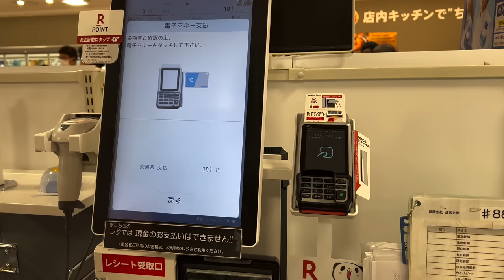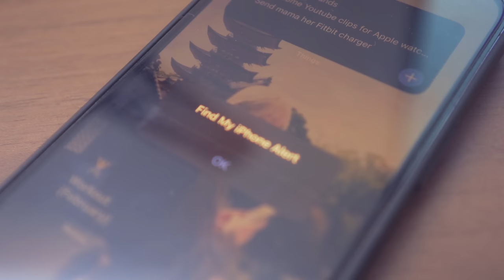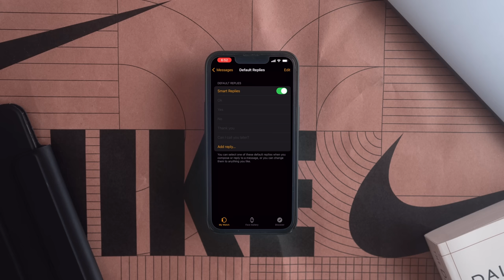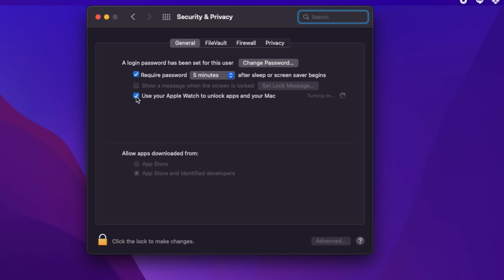Why you should buy an Apple Watch in 2022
In this video, I'm elaborating why you should buy an Apple Watch in 2022, because not gonna lie, I love my Apple Watch and I just want to share how useful this device can be in your everyday life.

iPad Pro 2021 (11inch)

🎵Where I get my Music (get 2 months free!)

📷  My gears
・ Camera
Lens
・Wide lens
・Best portrait lens